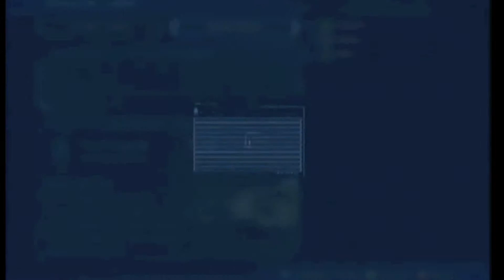Let's Own Noobs: Halo Edition (split screen)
An epic battle of wits and reflexes in Halo: Combat Evolved and Halo 2.  Okay, more like a montage of a slaughter.  Yeah, it's a bloodbath.